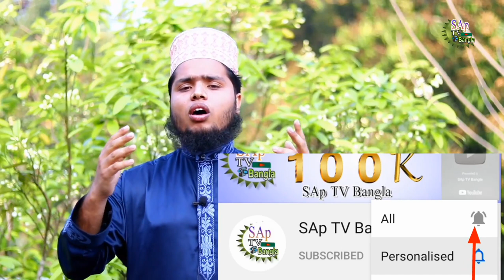Tumi Asmane Thako Provu | তুমি আসমানে থাকো প্রভু | আবু হানজালা গজল 2021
শিল্পী : আবু হানজালা
Singer : Abu Hanzala
( একটি কভার গজল )

বাহক টিভি এর সংগেই থাকুন ধন্যবাদ।